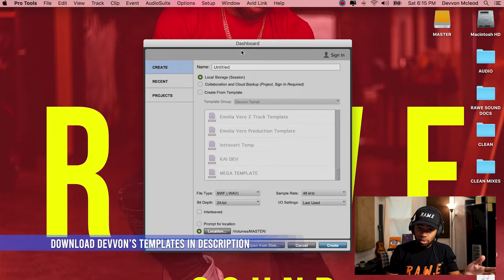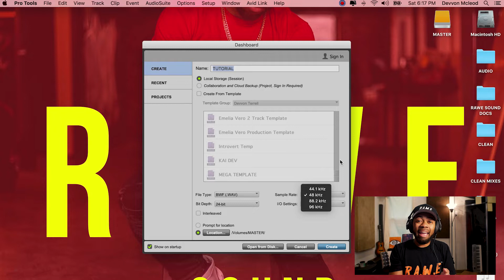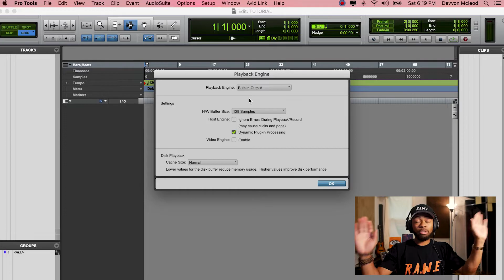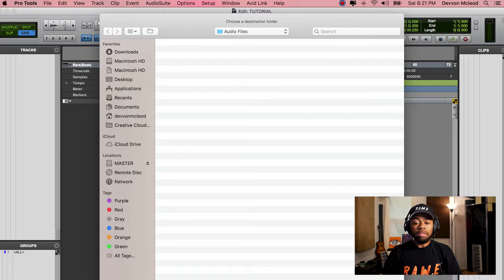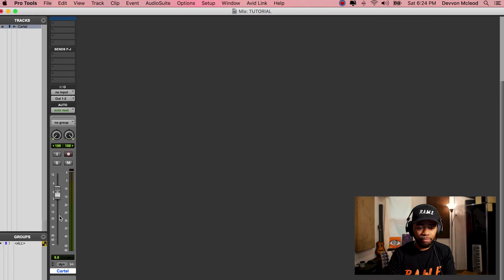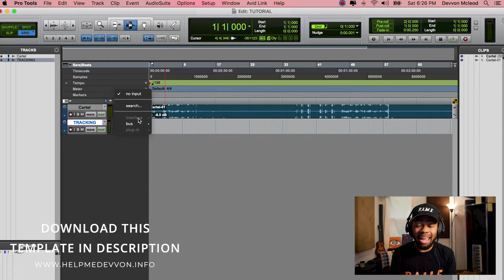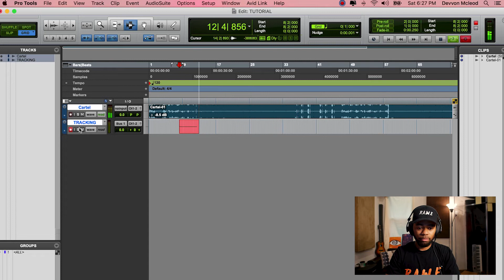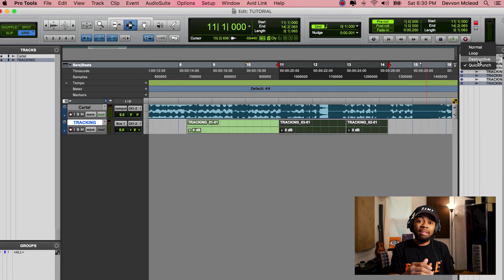How To Record In Pro Tools For BEGINNERS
A video on how to record in pro tools for beginners from your bedroom or anywhere.

0:00 - Intro
0:35 - Create A Session Settings
3:04 - Blank Session Window
3:26 - Optimizing Your Session Performance
4:30 - Import Audio
8:01 - Clip Gaining
8:01 - Clip Gaining
8:50 - Edit/Mix Window
10:30 - Setting Up The Inputs
13:00 - Quick Punch Mode
14:00 - Using Pre Roll

PRO TOOLS , ABLETON, LOGIC, FL STUDIO, AND STUDIO ONE, CUBASE TEMPLATE AVAILABLE _________________________________________________________
▶PRESETS
➡️Help Me Devvon Studiorack Preset
▶ IMPORTANT TUTORIALS